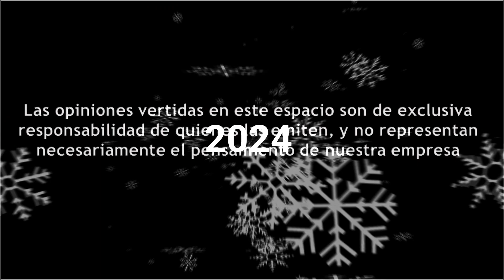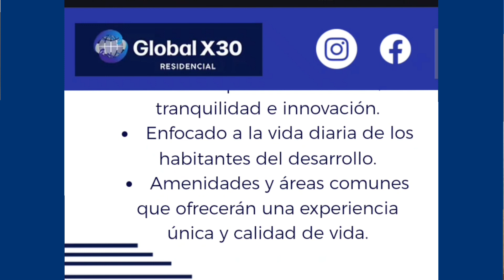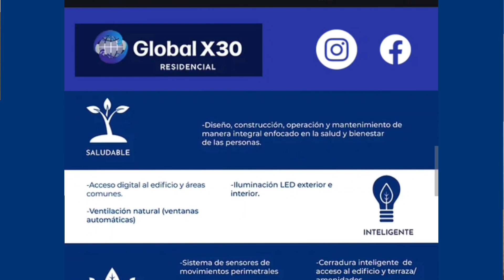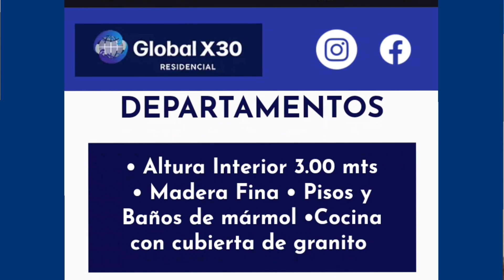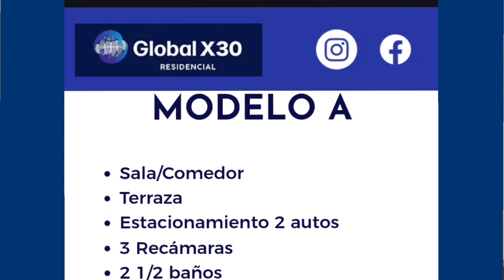vmagazinemx Lanzamiento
Lanzamiento del complejo @distritocentral21 en la comarcalagunera

Edificios diseñados y construidos con alta tecnología y certificación en medioambiente urbanismo ubicacion y ahorrodeenergia

Edificios tanto de enfoque residencial como comercial. Planes y facilidades de pago para quienes estén interesados. Para los inversionistas que tengan interes en participar, tendrán grandes beneficios, ya que tendrán su renta garantizada

Inicio de construcción febrero de 2024

Conclusión: finales año 2025